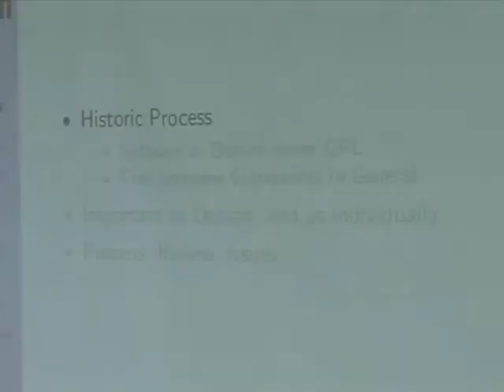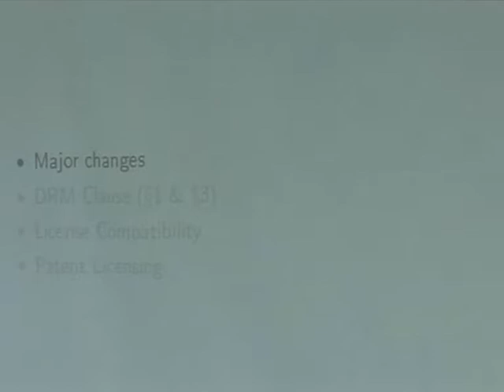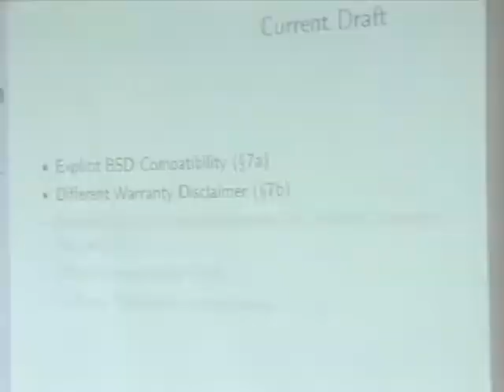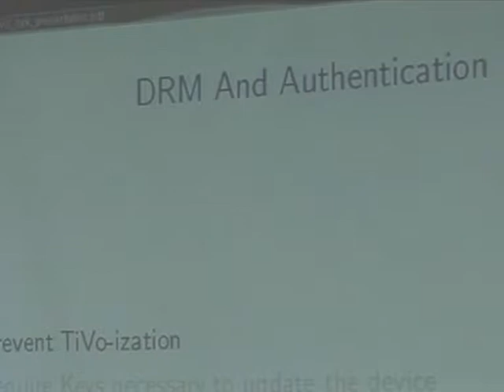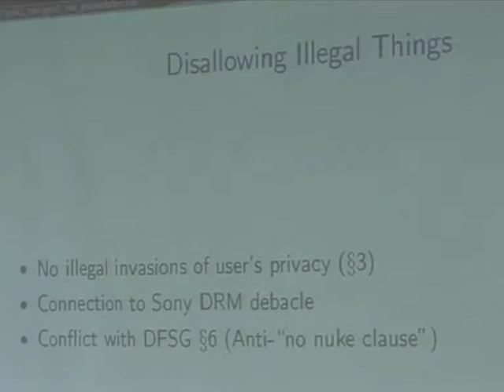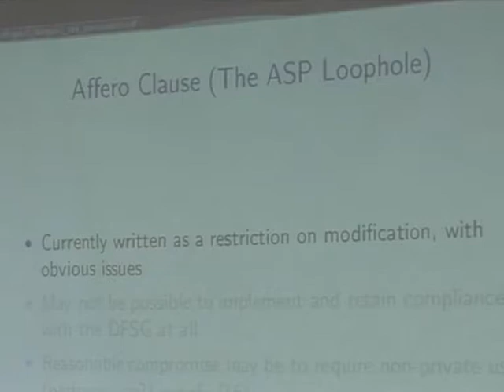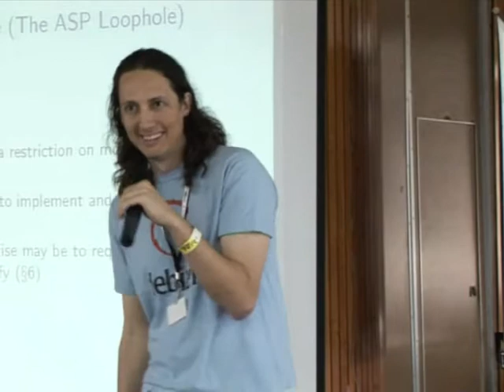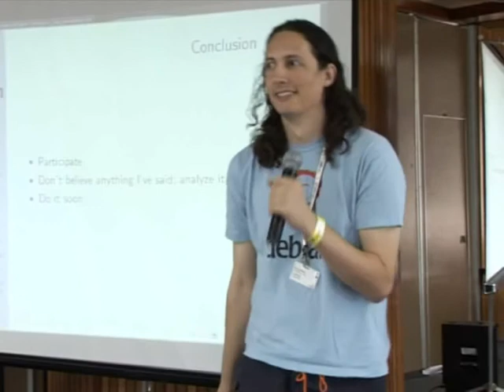GPLv3 and Debian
by Don Armstrong